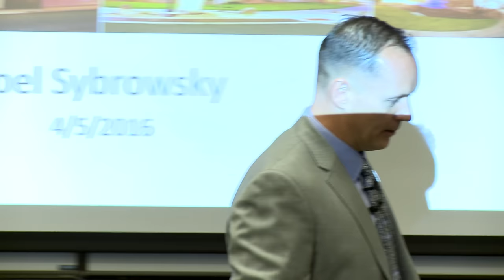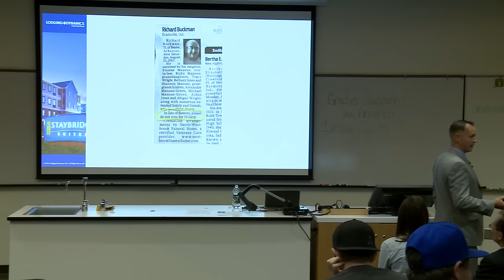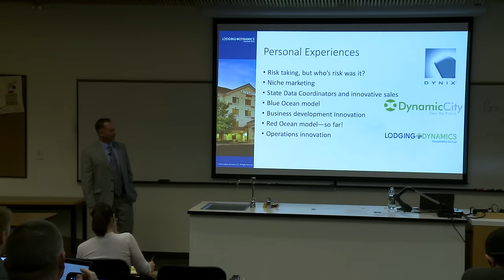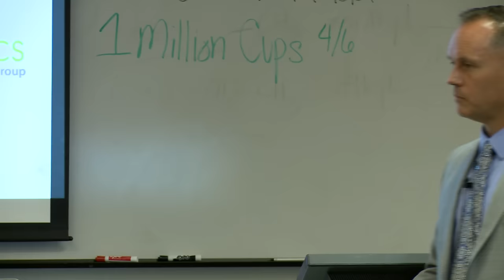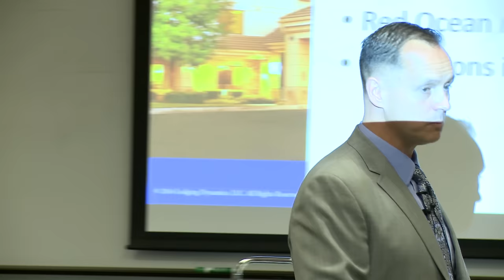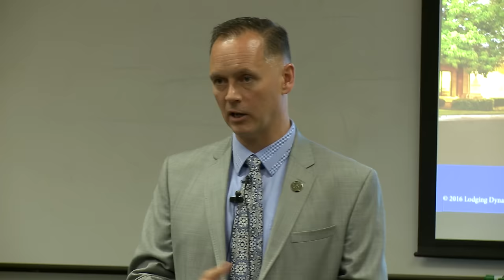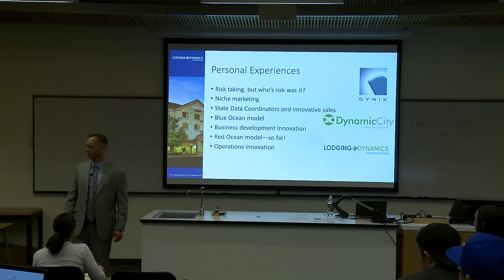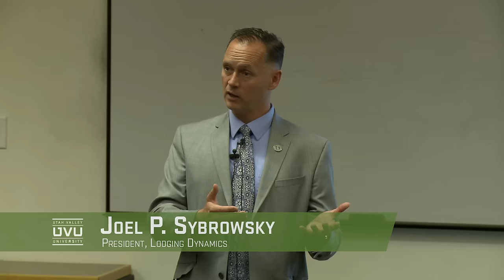UVU: Entrepreneurship Lectures - Joel P. Sybrowsky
President, Lodging Dynamics

04/05/16